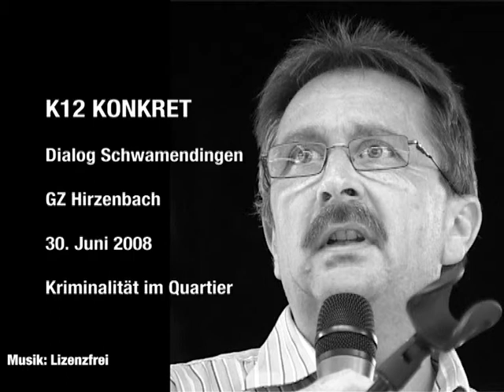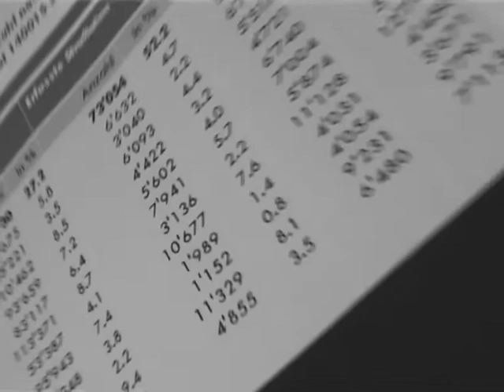Dialog Kriminalität im Kreis 12: Polizeichef André Kühne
Zwei Minuten zum Thema Kriminalität im Quartier. Wir haben mit der Person gesprochen, welche es wissen muss: Mit dem Chef der Kreiswache 12, André Kühne